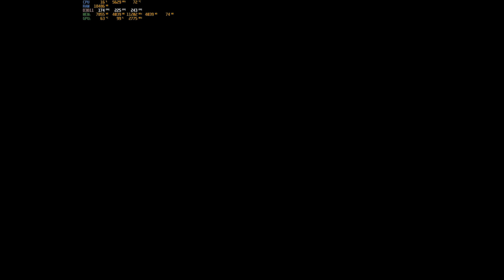PalWorld Coop Adventure: Gaming with My Better Half! Wife joins in!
Greetings, gaming pals! Today's video is a special treat as I'm joined by my wonderful wife for a co-op adventure in PalWorld. Always funny moments when we get together, and palworld funny moments there will be!  Join us as we explore the game's unique universe, encounter adorable companions, and share some laughs in this delightful gaming session.

In this co-op gameplay, you'll witness the dynamic duo of us being back and navigating through the challenges, discovering the game's features, and enjoying the cooperative elements that PalWorld has to offer. Join in on the fun as we embark on this fun journey together.

Do you enjoy gaming with your significant other, and have you tried PalWorld's co-op mode? Let's make gaming memories together! 🎮👫

0:00 Intro
3:33 PalWorld Getting started
5:30 Wife Vs Chikpi
13:30 PalWorld Bugs Thats Alpha!
18:00 Outro

Headphones:
Razer Nari Ultimate Wireless 7.1 Surround Sound Gaming Headset: THX Audio & Haptic Feedback - Auto-Adjust Headband - Chroma RGB - Retractable Mic - For PC, PS4, PS5 - Black

Keyboard:
Razer BlackWidow V3 Mechanical Gaming Keyboard: Yellow Mechanical Switches - Linear & Silent - Chroma RGB Lighting - Compact Form Factor - Programmable Macro Functionality, Classic Black

Current gaming mouse:
Logitech G502 HERO High Performance Wired Gaming Mouse, HERO 25K Sensor, 25,600 DPI, RGB, Adjustable Weights, 11 Programmable Buttons, On-Board Memory, PC / Mac

Normal gaming mouse:
Razer Naga Trinity Gaming Mouse: 16,000 DPI Optical Sensor - Chroma RGB Lighting - Interchangeable Side Plate w/ 2, 7, 12 Button Configurations - Mechanical Switches

Primary Monitor:
SAMSUNG Odyssey G7 Series 32-Inch WQHD (2560x1440) Gaming Monitor, 240Hz, Curved, 1ms, HDMI, G-Sync, FreeSync Premium Pro (LC32G75TQSNXZA)
Gaming laptops:
CUK GF75 Thin by MSI 17 Inch Gaming Laptop (Intel Core i7-10750H, 64GB RAM, 1TB NVMe SSD + 2TB HDD, NVIDIA GeForce RTX 3060 6GB, 17.3" FHD 144Hz IPS, Windows 10 Home)

2021 Newest HP OMEN 15 Gaming Laptop, 15.6" FHD 144Hz IPS Display, Intel Core i5-10300H, NVIDIA GeForce RTX 3060, 16 GB DDR4 RAM, 1 TB PCIe NVMe SSD.

Intel setup:

Graphics Card:
Gigabyte AORUS GeForce RTX 2080 Ti Xtreme 11G

CPU:
Intel Core i9-10900K Desktop Processor 10 Cores up to 5.3 GHz Unlocked  LGA1200 (Intel 400 Series Chipset) 125W

Motherboard:
MSI MAG Z490 Tomahawk Gaming Motherboard (ATX, 10th Gen Intel Core, LGA 1200 Socket, DDR4, CF, Dual M.2 Slots, USB 3.2 Gen 2, Type-C, 2.5G LAN, DP/HDMI, Mystic Light RGB)

OLD INTEL Motherboard:
GIGABYTE Z390 AORUS PRO WiFi (Intel LGA1151/Z390/ATX/2xM.2 Thermal Guard/Onboard AC Wi-Fi/RGB Fusion/Motherboard)

RAM ( Same type in both PCs):
G.Skill Trident Z RGB 32GB 4 x 8GB DDR4-3200 PC4-25600 CL16

Primary Hard Drive (Intel PC):
Samsung 970 EVO plus 500GB - NVMe PCIe M.2 2280 SSD (MZ-V7E500BW)

AMD Setup:

Graphics Card 2: Nvidia GeForce RTX 2080 Founders Edition

CPU: AMD Ryzen 7 2700X 3.7GHz 8 Core AM4 Boxed Processor with Wraith Prism Cooler

AMD Motherboard: ASUS Prime X470-Pro AM4 ATX AMD Motherboard

Secondary Hard Drive (AMD PC):
Seagate 2TB FireCuda Gaming SSHD (Solid State Hybrid Drive)

Other gear used with both systems:

Primary monitor: Acer Predator XB271HU 27" IPS WQHD

Left and right Monitors: 2x Acer K272HL 27" VA

When using 4k I use a LG TV on Game mode but it is discontinued Closest match: LG Electronics 65SK8000 65-Inch 4K Ultra HD Smart LED TV (2018 Model)